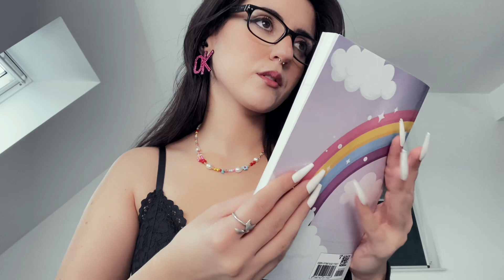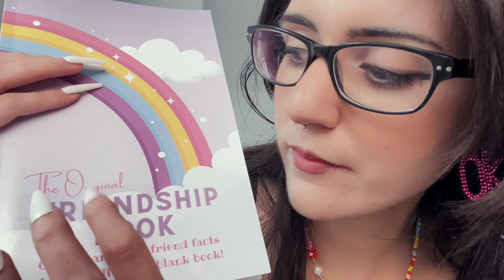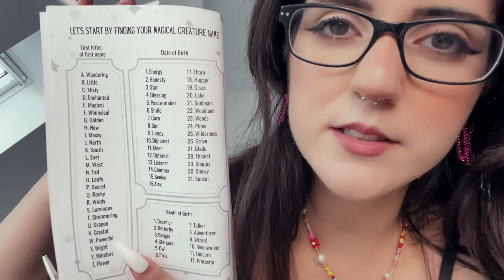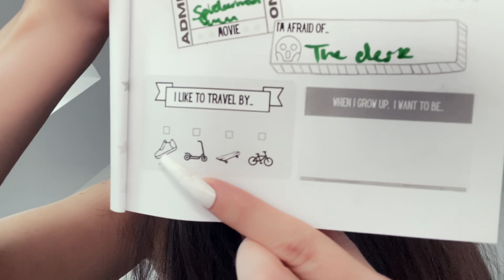ASMR Friend Helps You Get To Sleep 💤✨Personal Attention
giving you lots of personal attention to help you sleep 💗 & thanks for writing in my friendship book 📚

i have been loving these kinds of videos lately and i noticed that most of times you don''t need a lot to feel good with an asmr video. the simple things rule hehe